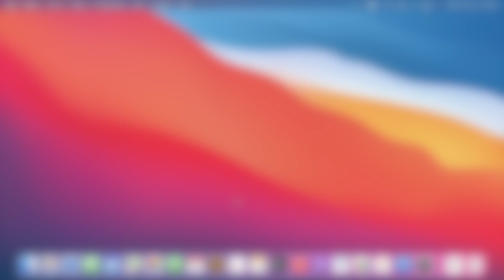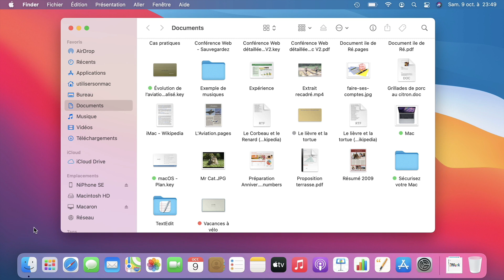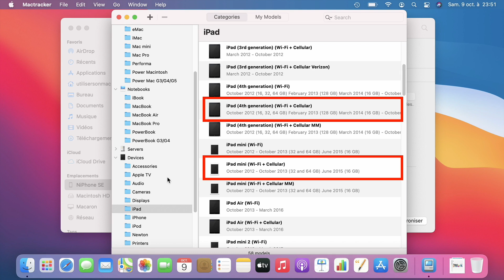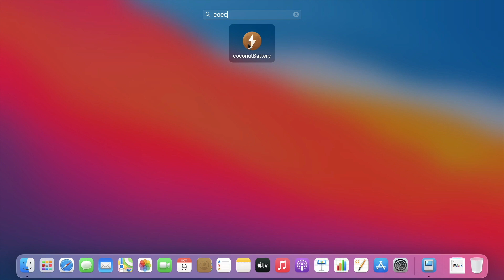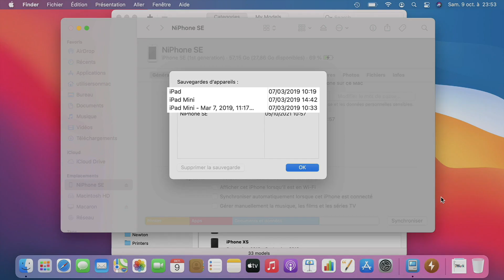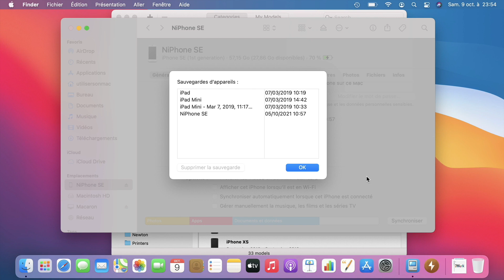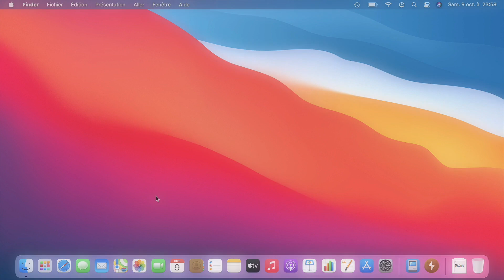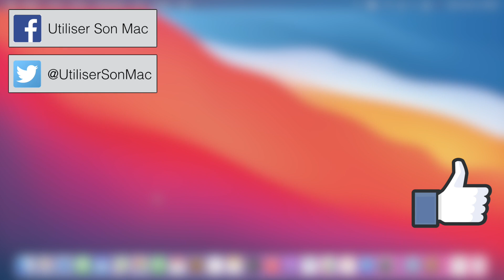FAQ 3 - Mise à jour et sauvegarde iOS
Suite à mes 2 dernières vidéos concernant la sauvegarde et la mise à jour d'iOS, j'ai décidé de répondre à quelques une de vos questions :
- Peut-on sauvegarder plusieurs iDevices dans la même session ?
- iOS 15 fonctionne-t-il bien sur mon iPhone et mes iPad ?
- Pourquoi mes sauvegardes d’iPad sont anciennes ?
- Est-ce que je préfère sauvegarder sur iCloud ou sur mon Mac ?
- La MAJ iOS via le Mac économise-t-elle de la place une fois l’installation finie ?

Bonne vidéo.

Pour plus d'infos :
- allez faire un tour sur mon site internet